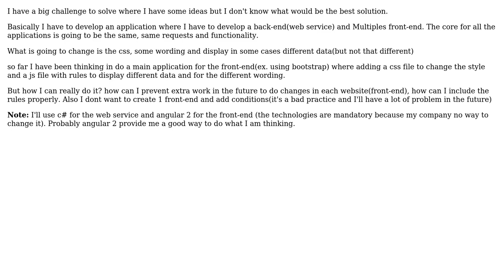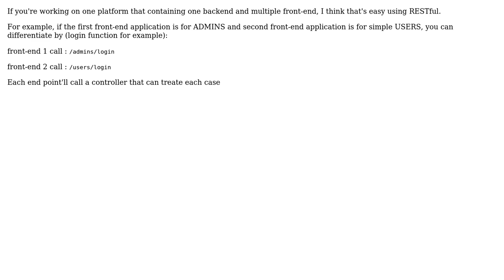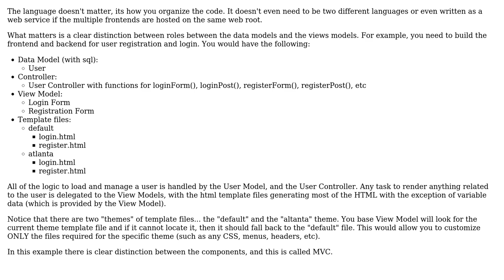Software Engineering: How to structure an App one back-end & Multiples front-end? (2 Solutions!!)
Software Engineering: How to structure an App one back-end & Multiples front-end?

With thanks & praise to God, and with thanks to the many people who have made this project possible! | Content (except music & images) licensed under CC BY-SA | Music | Images & others | With thanks to user Phil M user Mourad Idrissi user gon250 and the Stack Exchange Network Trademarks are property of their respective owners. You are responsible for your own actions.